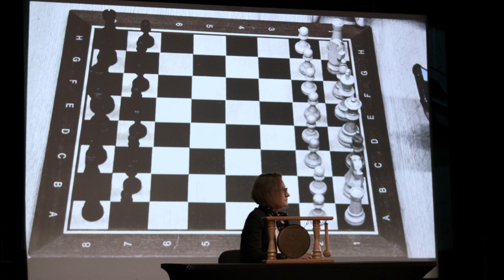Projekt szachownica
Debiutantcka produkcja młodego filmowca Jana Michalika.
O sobie mówi skromnie ale z pasją i powierza swój talent
ekipie prowadzonej przez Anię Zachurzok z AKF "KLAPS" z Chybia.